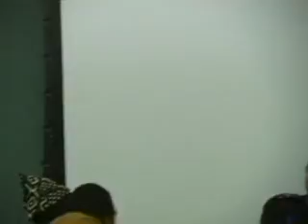the book of the earth part 2 part 18.avi